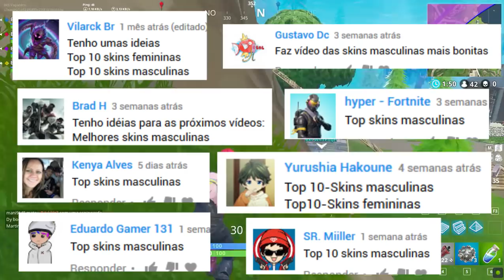FORTNITE - TOP 10 SKINS MASCULINAS MAIS BONITAS!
Fala galera, Vagabbss aqui com mais um vídeo, e dessa vez falando das 10 skins masculinas mais bonitas do Fortnite Battle Royale na MINHA OPINIÃO. Espero que gostem :)